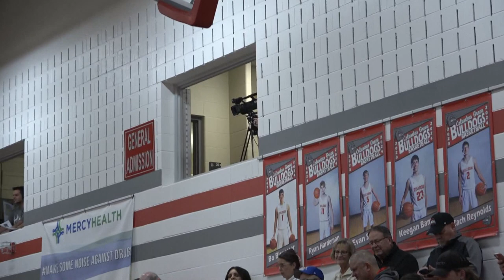Patrick Henry vs Columbus Grove Boys Basketball 12-22-2023